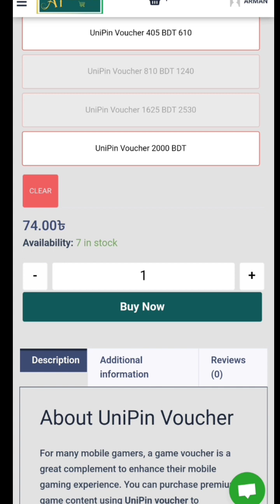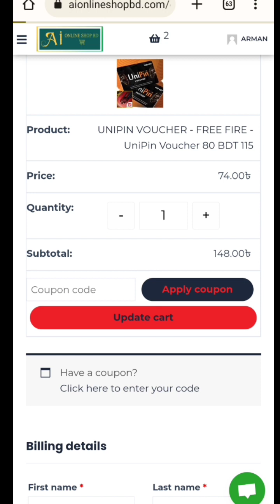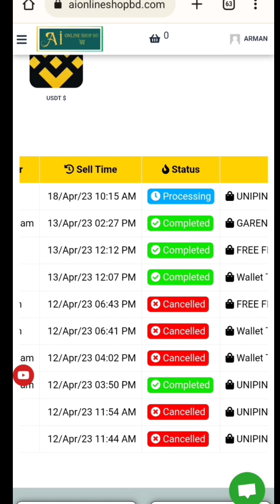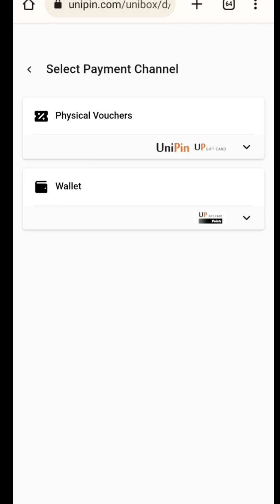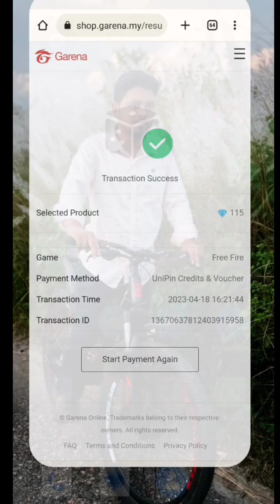Aionlineshopbd থেকে কিভাবে অর্ডার করবেন দেখে নিন- Unipin Voucher, Diamond, Shell, USDT